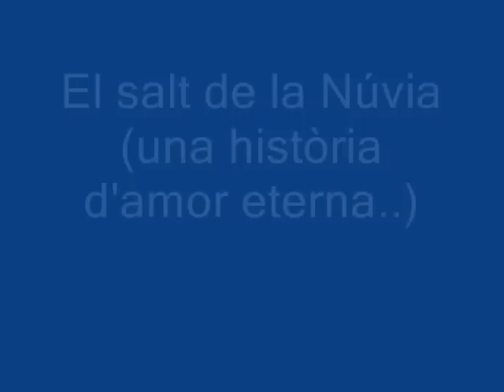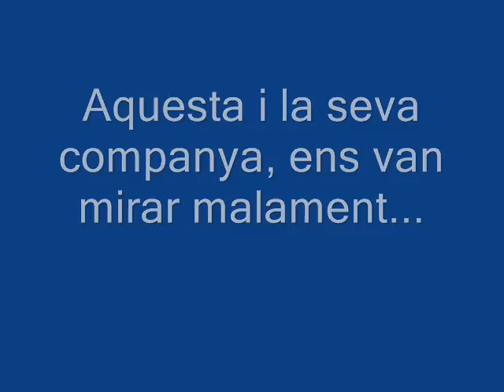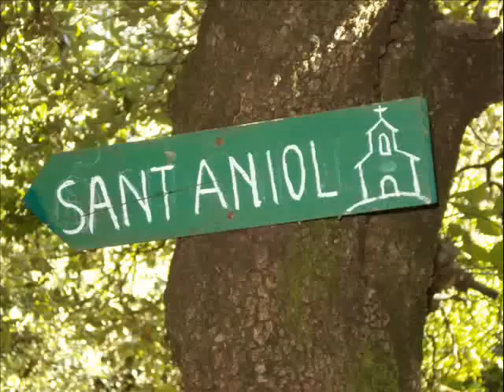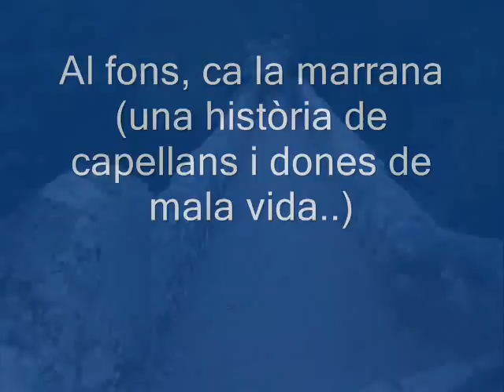2009, sant aniol i les balmes d'ujo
excursió a St. Aniol d'Aguja, lesBalmes d'Uja iel refugi de St. Martí de Talaixà, una esplèndida sortida, que ens va requerir quasi 7 hores de pujada per assolir uns paisatges únics i solitaris.